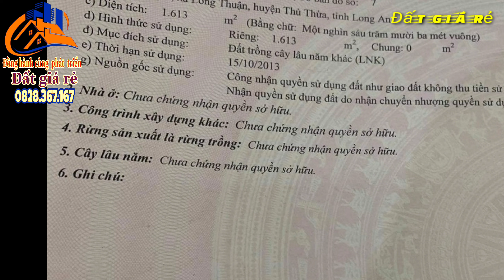🔰Số 513 Đất vườn| Đất ven sông Vàm Cỏ Tây 2.041m2, giá 2.2 tỷ, Thủ Thừa, Long An- Đất Giá Rẻ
🔰 Kênh Youtube: Đất Giá Rẻ